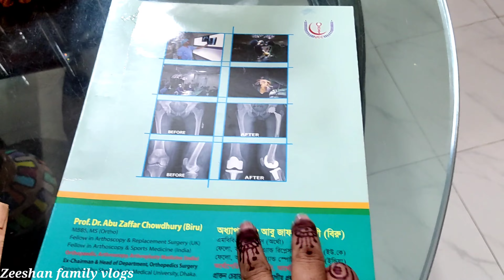শাশুড়ি আম্মাকে ডাক্তার দেখিয়ে || নিউ মার্কেট শপিংয়ে যাই || daily Vlog || Zeeshan family Vlog's